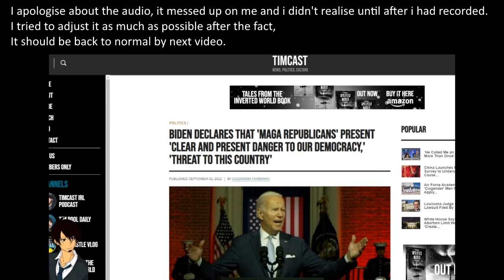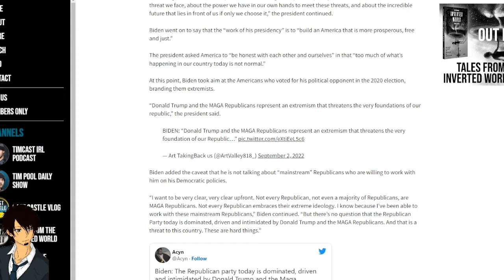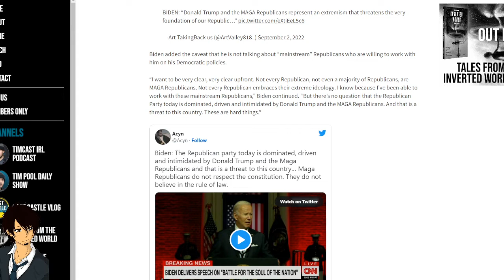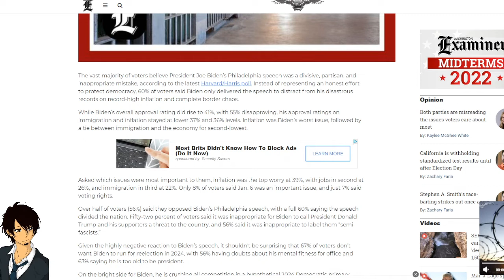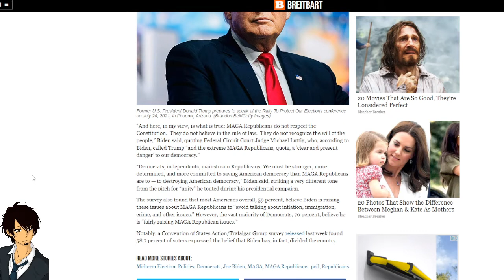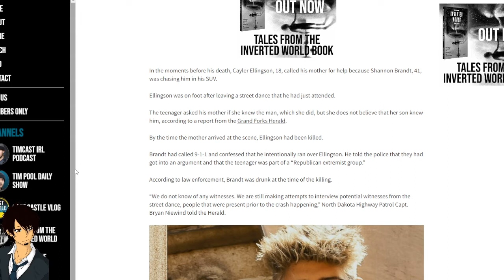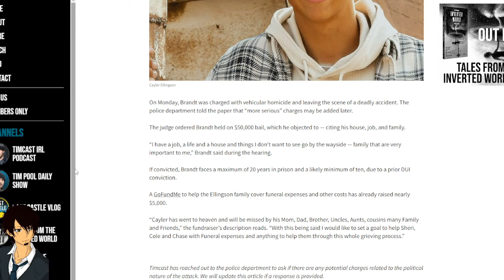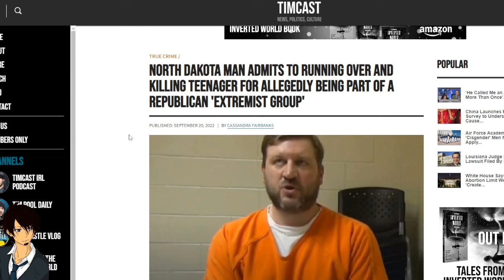Joe Biden's Rhetoric And The Inevitable Conclusion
I apologise about the audio, it messed up on me and i didn't realise until after i had recorded. I tried to adjust it as much as possible after the fact, It should be back to normal by next video.

Alternate sites links:
My alternate sites for anyone who wants to follow them

Please consider donating to the channel.

Discord server:
Nonexistant

Patrons
Michael Tarr
Inaire Falen
Michelle Ralph
Velfarre
The Mental Health Resource Hub
Chat-Mort